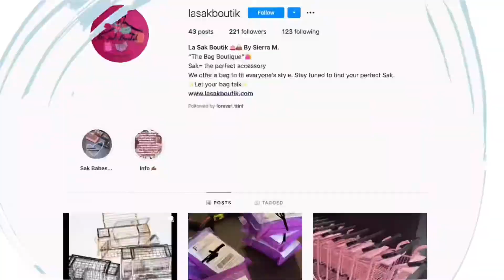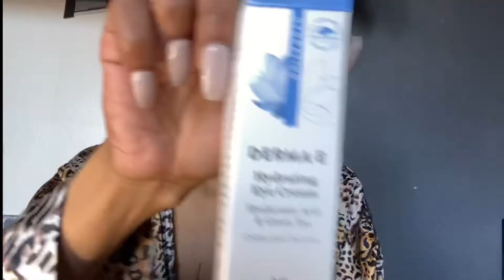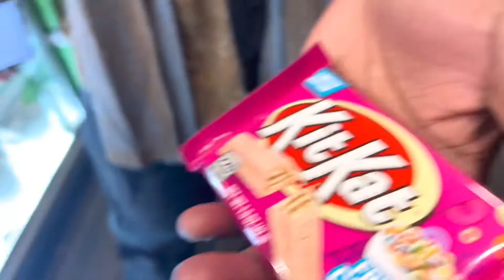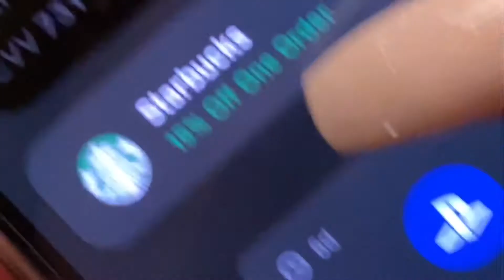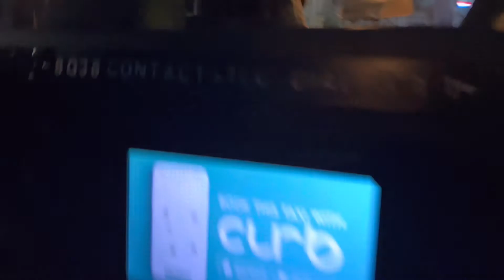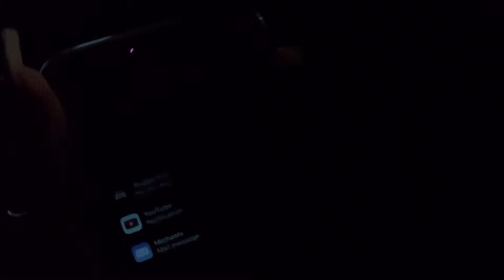Spend the day w/ me - Kaws museum date 🎨 (NYC Vlog)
So I went to the KAWS museum in NYC. Youtube be blowing mine with copywrite !! 😒 enjoy these songs until next time.

Age: 24
Hometown: Brooklyn, NY
Location: Georgiaby